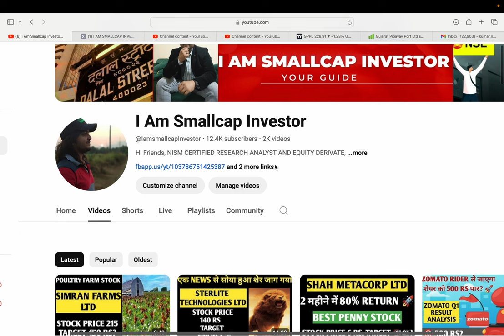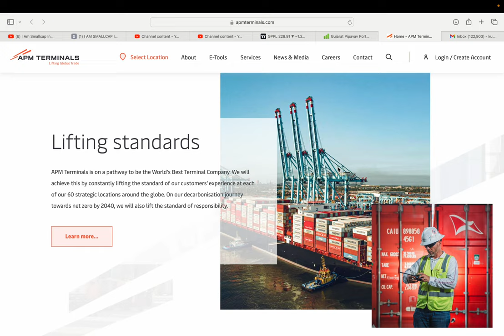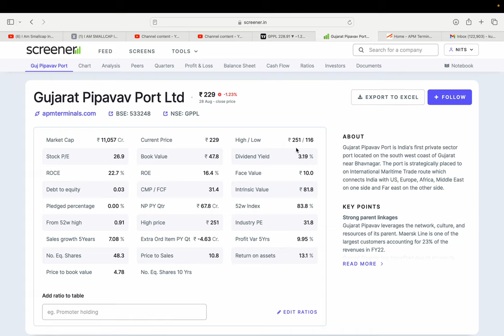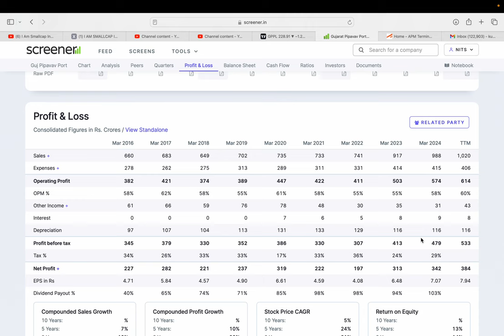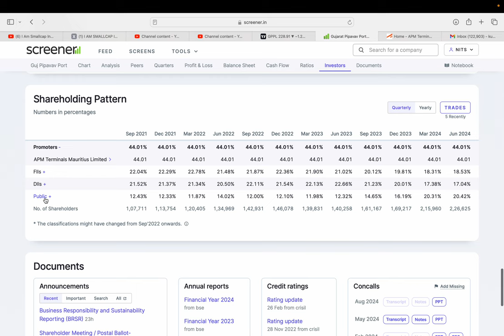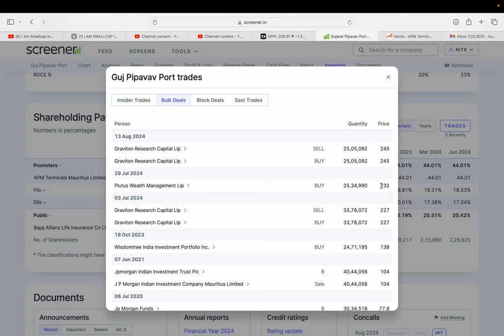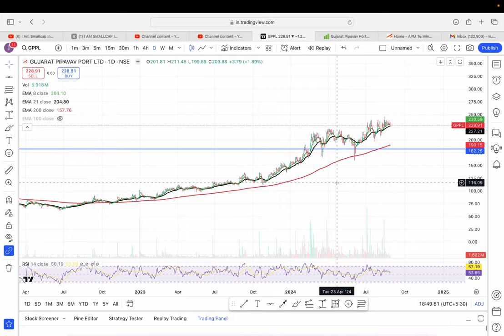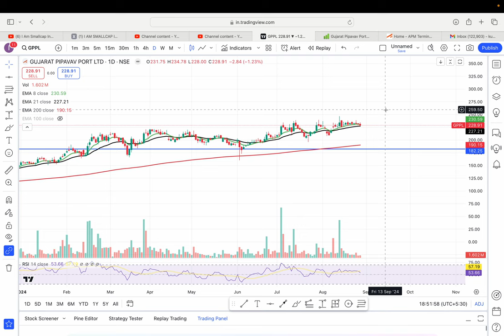Gujarat Pipavav Port Ltd (GPPL)🔥 || STOCK PRICE 230 RS 👌🏻|| TARGET 430 RS 🚀 || BUDGET STOCK 🙏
HI,

Gujarat Pipavav Port LTD IS THE BEST SMALLCAP  PORT  STOCK AND STOCK IS READY TO FIRE?🔥 || BEST SMALLCAP FUNDAMENTAL STOCK || WATCH THE VIDEO TO KNOW MORE?

GPPL SHARE KHARIDE?,
PENNY SHARE,
PORT STOCK,
GPPL TARGET 400 RS?,